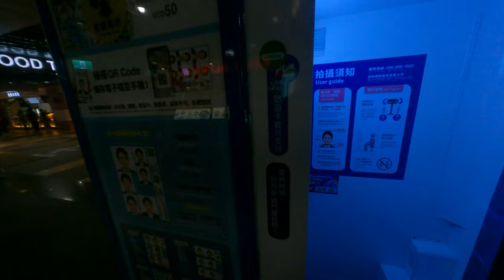台北信義區有錢人 21